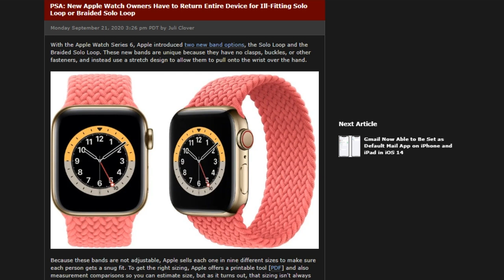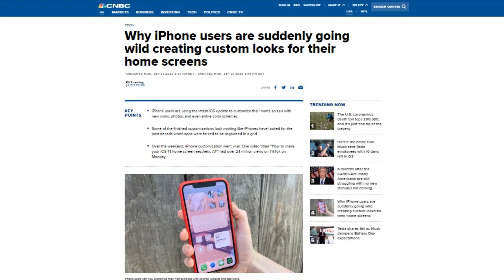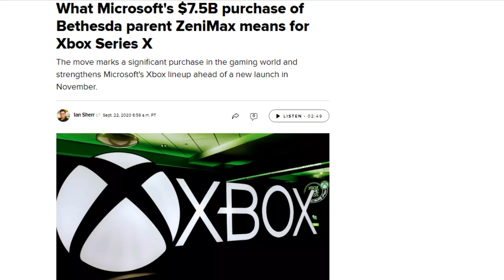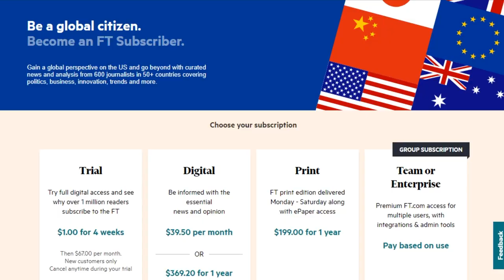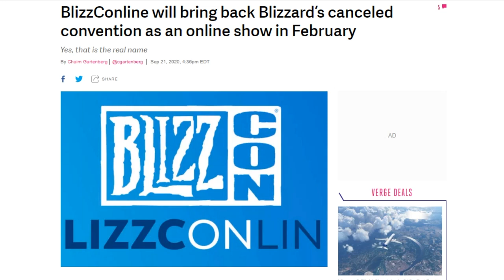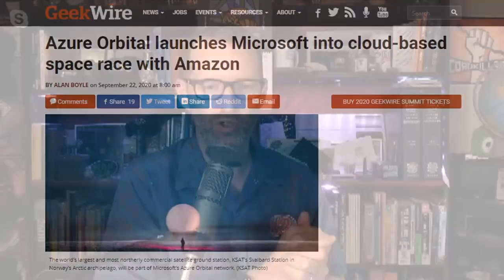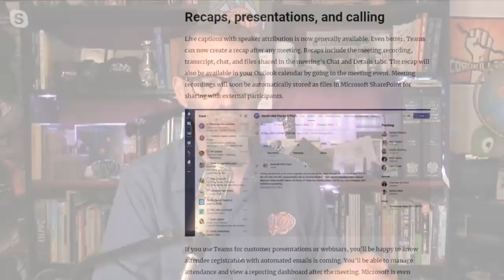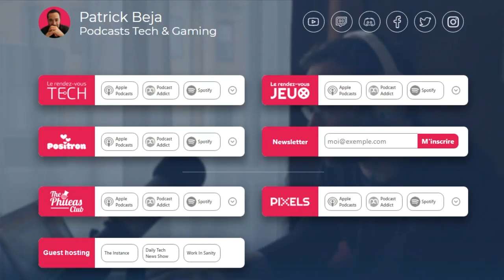Azure. In SPACE! - DTNS 3871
Microsoft's Ignite kicks off today. We take a gander at the developments coming out of the conference.

Starring Tom Merritt, Sarah Lane, Patrick Beja,Roger Chang, Joe.

Today’s guest:
Patrick Beja

Next guest:
Scott Johnson